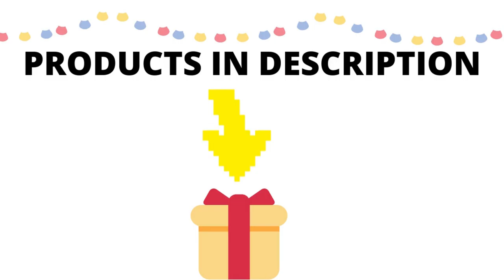😍 Awesome Bathroom Accessories You Are not Using 🚽🚿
These beautiful products will make your life easier. Also, your bathroom will look incredible trendy

✅ Collapsible Bathtub
✅ Sprayer For Hair Washing
✅ Faucet Adapter Multicolor Lights For Kitchen And Bathroom
✅ Portable Mini Washing Machine Wash Shoes Wash Clothes
✅ Laundry Eco Strips
✅ Air Pressure Toilet Plunger
✅ Green Triangle Mop
✅ Multifunction Magic Broom
✅ Shower Gel Bottle Holder
✅ Multifunction Toilet Paper Holder
✅ Adhesive Hooks Wall Hanger
✅ Soap Dispenser Scrub For Laundry
✅ Waterproof Shoe Covers
✅ Space-Saver Clothes Hanger Rack
✅ Compression Portable Towel
✅ Cute Cats Adhesive Hooks For Bathroom
✅ Toothpaste Dispenser Wall Mount For Bathroom
✅ Automatic Toothpaste Dispenser For Children